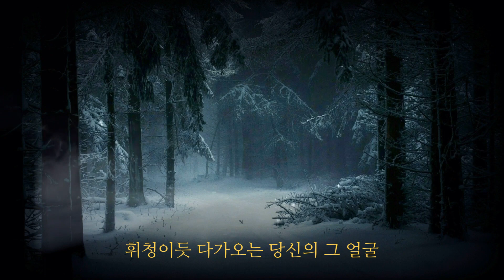당신은 안개였나요 - 이미배 (1984)|Lyrics 🌹☕️🎧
🍀당신은 안개였나요

그리움이 구름처럼
피어나는 날
안개속에 떠나가신
당신을 생각합니다
긴 긴밤을 뒤척이며
잊으려 해도
젖은 너의 그 숨결이
귓가에 다가오네
바람에 떠나셨나요
내 마음 적시어 주고
떠난 당신은
안개였나요
잊으려 해도
휘청이듯
다가오는
당신의 그 얼굴

떠난 당신은 안개였나요
잊으려 해도
휘청이듯 다가오는
당신의 그 얼굴